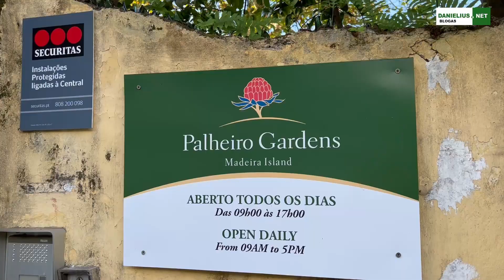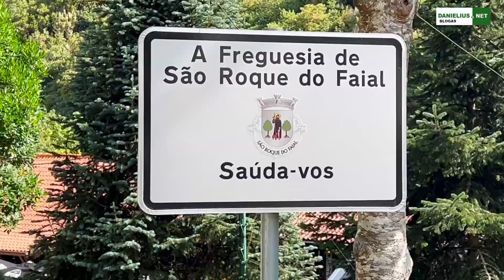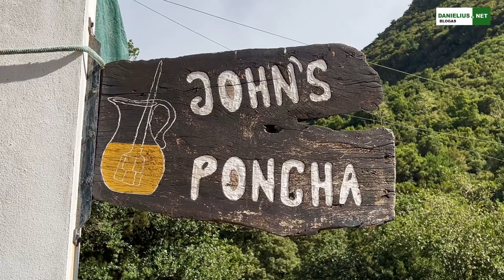Madeira - Antroji dalis 2022